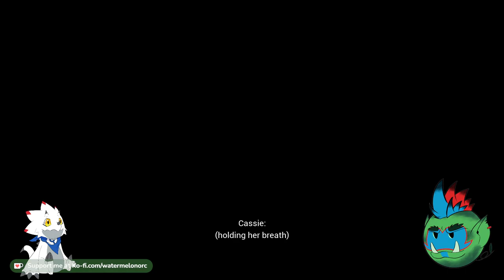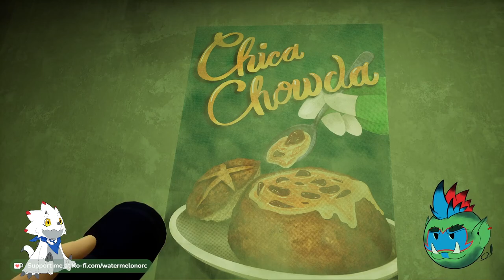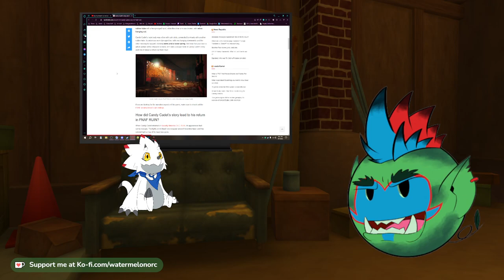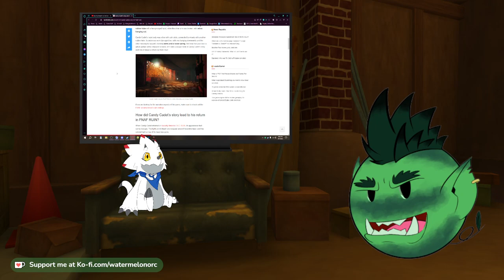Fnaf RUIN VoD 1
If you like this consider following me on the socials!